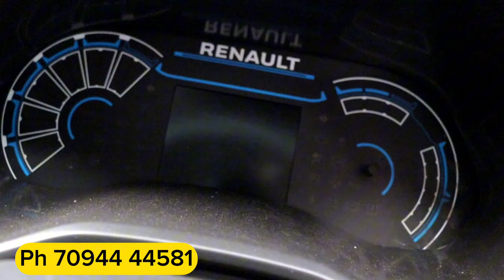Bike விலைக்கு கார் வாங்கலாம் Used LOW Budget cars|used cars for sale in Tamilnadu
Ab car zone
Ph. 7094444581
No 299, 2, 45 Feet Rd, opposite to HDFC Bank, Venkateshwara Nagar, Saram, Puducherry, 605013